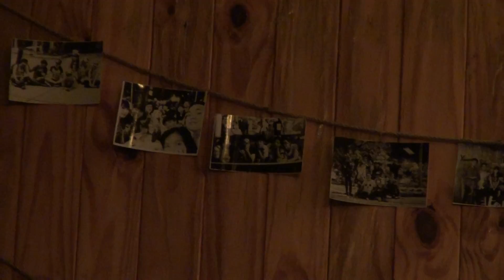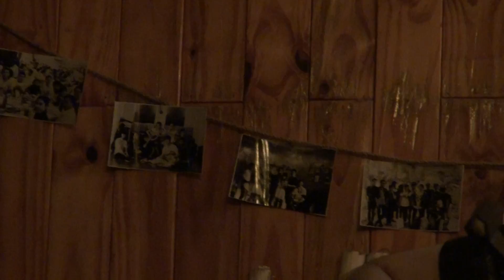07 - Đêm nhạc "Kết nối 4 (6.1.2015) - Xương Rồng coffee